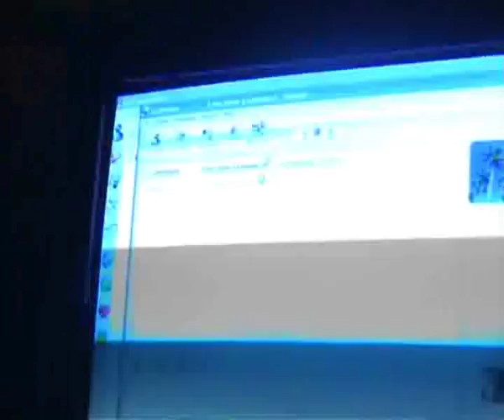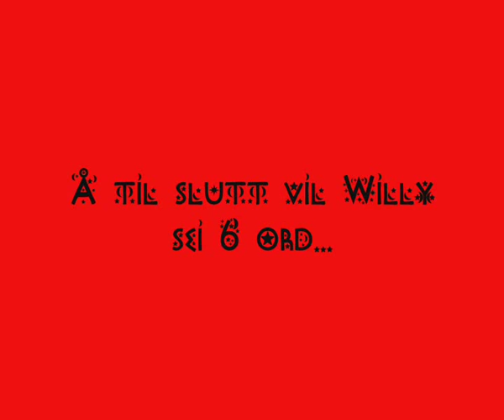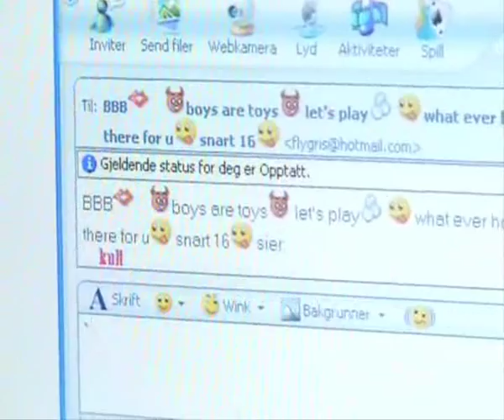Skre-LAN filmen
Skre-LAN filmen produced for Skre Studios by Svenn Studios

Skre Studios